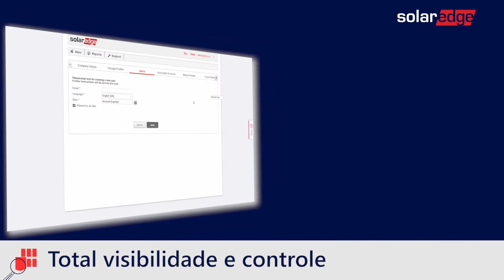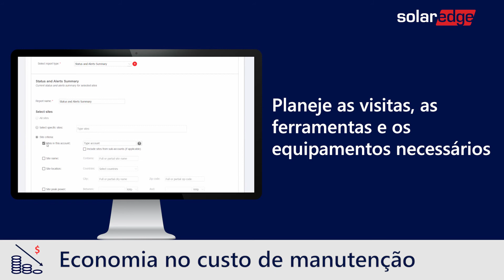A plataforma de Monitoramento SolarEdge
Proporciona custos reduzidos de O&M através do monitoramento